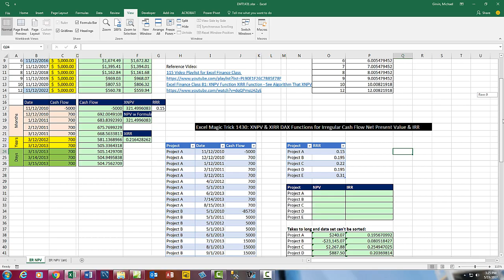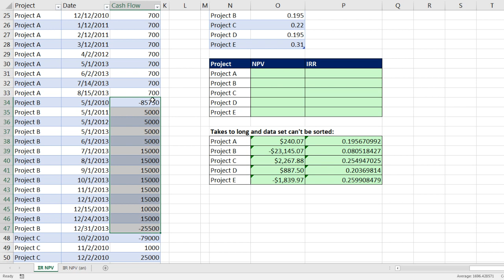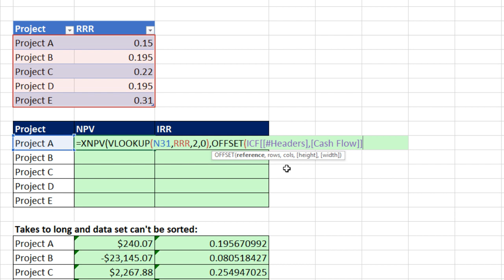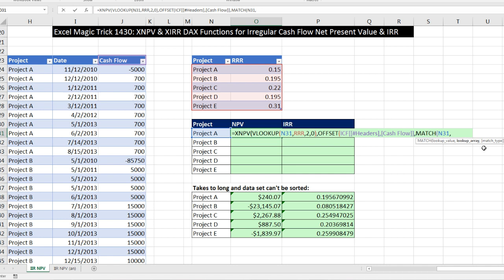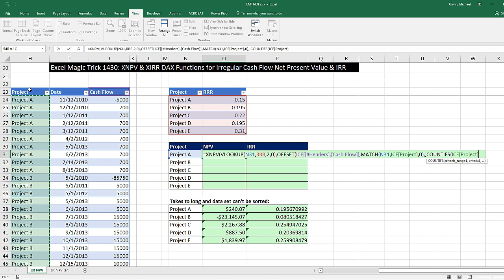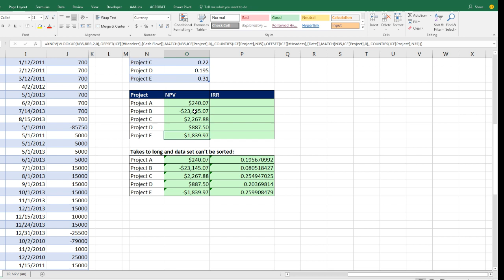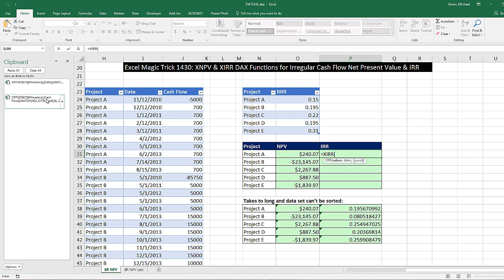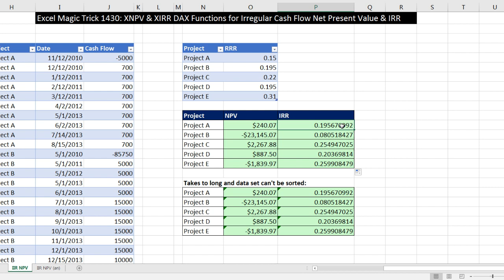Excel Magic Trick 1431: XNPV, OFFSET & VLOOKUP to Get Dates & Cash Flows for NPV & IRR Calculations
See how to:
1. (00:10) Introduction
2. (00:52) XNPV, OFFSET and VLOOKUP formula to calculate the Net Present Value for each Project
3. (10:45) XIRR, OFFSET and VLOOKUP formula to calculate the Net Present Value for each Project
4. (13:09) Summary